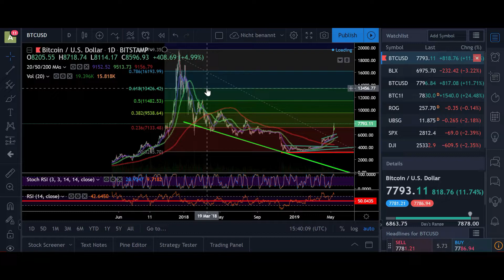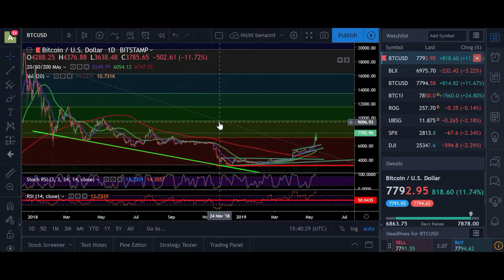UPDATE: BITCOIN ₿ BREAKOUT 8.4K next! - 13.05.2019 - BTC Technical Analysis & Targets